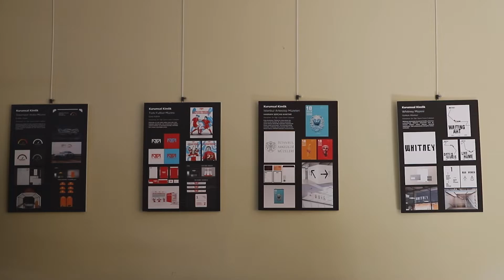İstanbul Arel Üniversitesi Güzel Sanatlar Fakültesi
İstanbul Arel Üniversitesi Güzel Sanatlar Fakültesi seni bekliyor!